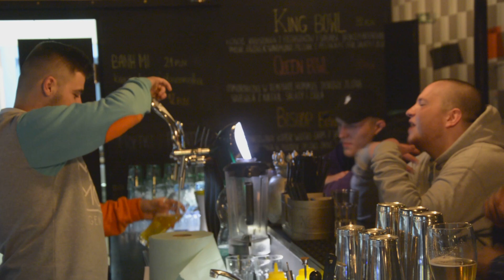Raku x Muffmi Fredro ft. Anioł - Rafael Nadal (VIDEO)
Raku x Muffmi Fredro - Lecę Mixtape 2017

1.Lecę
2.Dobrze wiesz
3.Odpływam
4.Usta
5.Oddycham
6.Joint i muza
7.Nie mam
8.Zapomniałem
9.Rafael Nadal ft. Anioł

Tekst/Wokale: Raku, Muffmi Fredro, Anioł
Mix/Master: Burdel Studio
Zdjęcia/Montaż: Mateusz Hałada